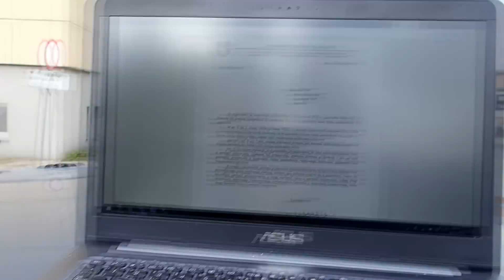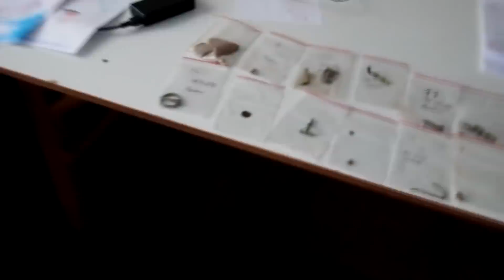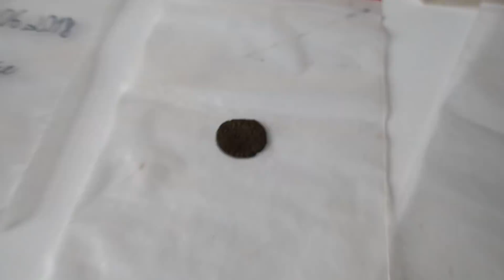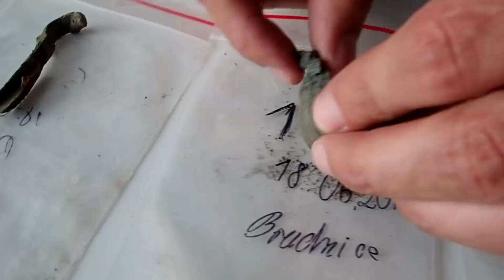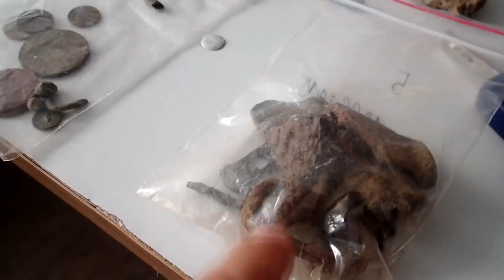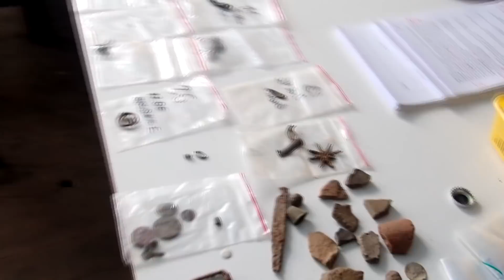Co jest na karcie, znajde właściciela ? Odc.138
SITA
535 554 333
MAGNESY
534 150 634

Chcesz kupić sito ? Pisz że jesteś od Odyna a dostaniesz 10 % zniżki !!!
bądź dzwoń 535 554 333
Chcesz kupić magnes ? Godej że jestes Odyn Odyna a dostaniesz 5 % zniżki !!!
Chcesz kupić wykrywacz marki Rutus z zniżką ? Dzwoń 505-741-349
Chcesz kupić wykrywacz innej marki ? Pisz do mnie po KOD na zniżke w sklepie

bądź bezpośrednio na konto o numerze :
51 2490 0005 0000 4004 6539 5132